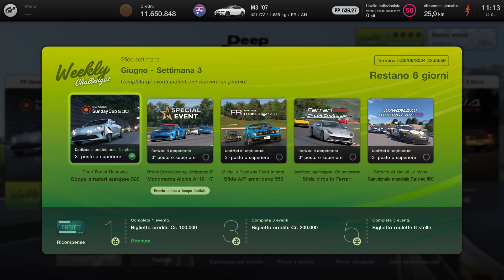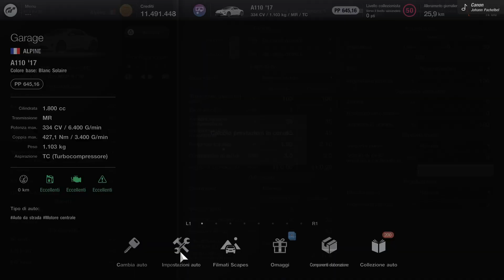Gran Turismo 7_20240614112737